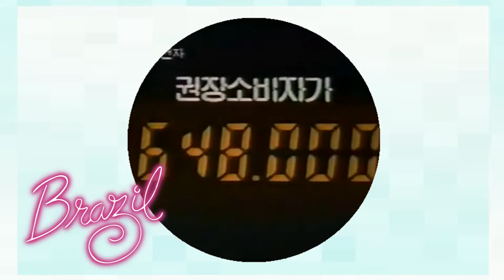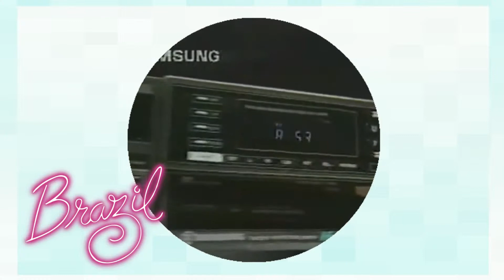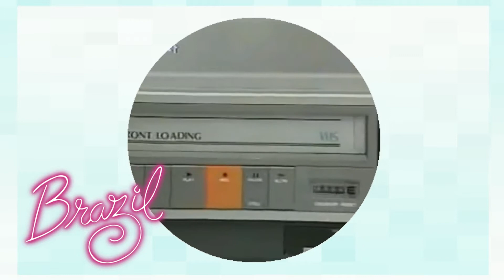D E S C O N H E C I D O - ミュージック DESANIMO 3 (Theme) (VHS)